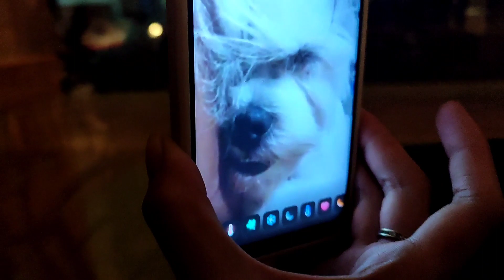My Life Diaries Ep.5🍿🥂🎡 Late night date with Mom and sister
Music by Dolve Gando, Helkimer - too soon to say that's love